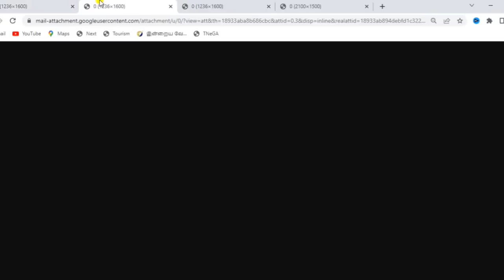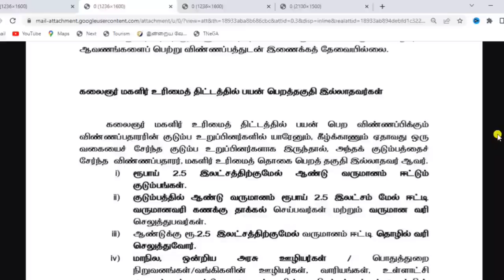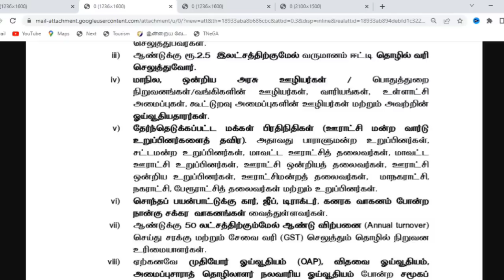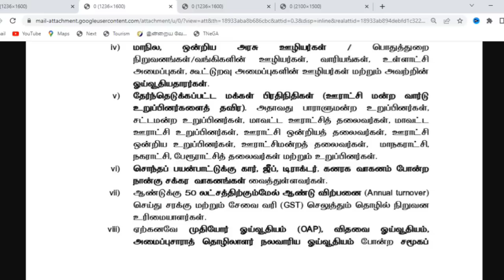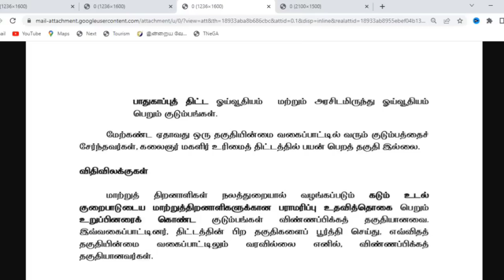குடும்பத் தலைவிக்கு 1000 | Kudumba thalaivikku 1000 eligibility | kudumba thalaiviku 1000 news